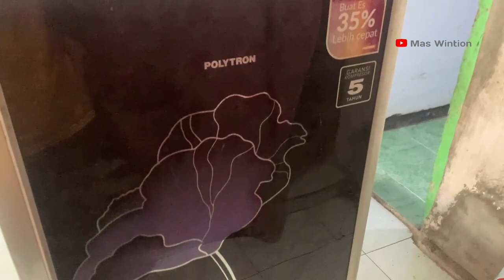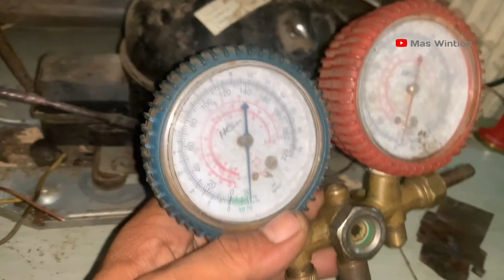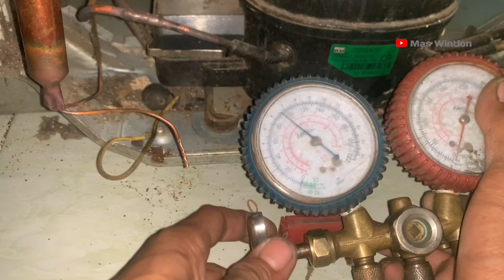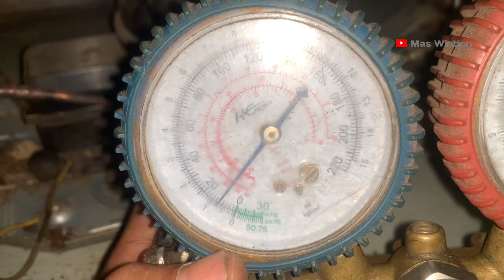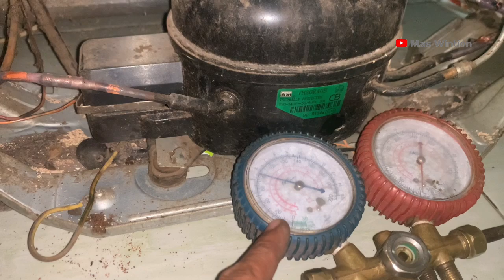SOLUSI,,KULKAS POLYTRON 1 PINTU TIDAK DINGIN LAMPU MENYALA KOMPRESOR PANAS